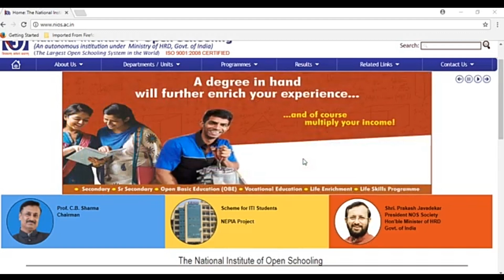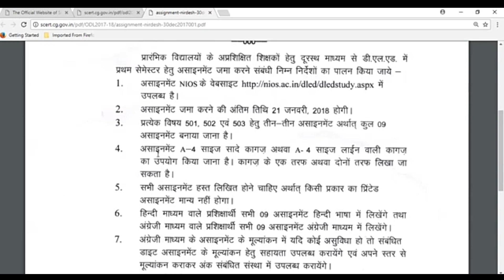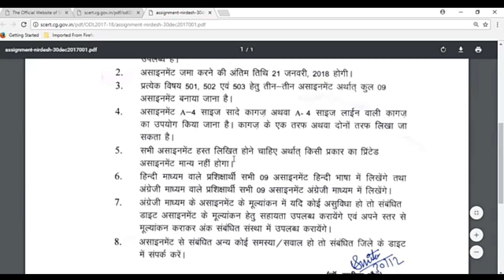Official latest updated. | एक महत्वपूर्ण जानकारी assignment सम्बंधित assignment इस प्रकार चाहिए।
Nios deled lecture study material hindi video

👉 D.El.Ed NIOS के सभी साथियों के लिए आवश्यक सूचना

Nios latest updated. || एक महत्वपूर्ण जानकारी assignment सम्बंधित assignment इस प्रकार चाहिए।

1. How to get d.el.ed. Lecture Hindi.

2. How to which lecture video.

3. How to get study material hindi.

4. How to study d.el.ed.

5. Nios d.el.ed. Lecture Hindi video watch online.